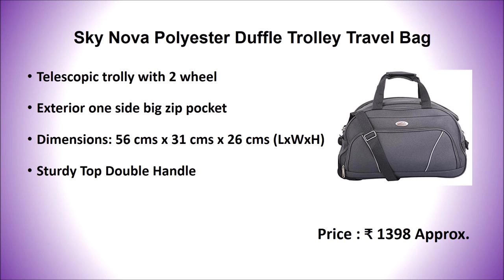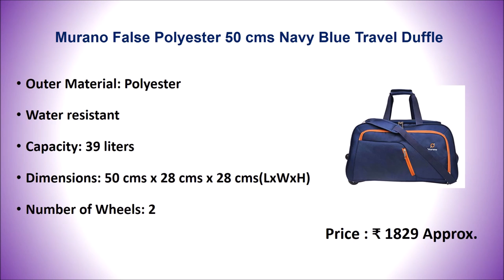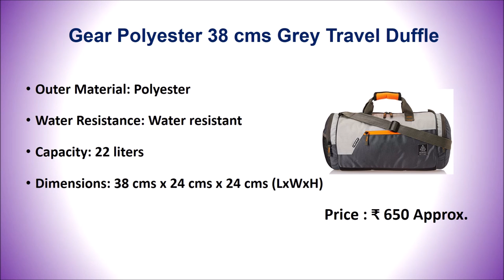Best Travel Duffle Bag in India with Price | DUFFLE BAGS - सबसे अच्छा ट्रैवल डफल बैग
Best Travel Duffle Bag in India with Price

List of Top Travel Duffle Bag in India in India

10. Fastrack Polyester 17 inches Blue Travel Duffle
9. F Gear EXplory Polyester 55 Ltrs Orange Travel Duffle
8. American Tourister Nylon 650 mm Blue Travel Duffle
7. Sky Nova Polyester Duffle Trolley Travel Bag
6. Aristocrat Polyester 52 cms Black Travel Duffle
5. Murano False Polyester 50 cms Navy Blue Travel Duffle
4. alfisha Unisex Synthetic Brown Travel Duffel Bag
3. Skybags Cardiff Polyester 55 cms Red Travel Duffle
2. Suntop Alive Nylon Polyester Sea-Green Travel Duffle
1. Gear Polyester 38 cms Grey Travel Duffle

You have planed a short tour and want a Luggage bag then Duffle Bag is the right choice. Because Duffle Bags have many good features like light weight, easy to carry, rolling wheels, back straps with stylish designs.
Few of Searching terms of Travel Duffle Bag are:
American Tourister Duffle Bag
Wildcraft Duffle Bag
Duffle Bag for Ladies
Travel Duffel Bags with Wheels
Duffel Bags with Wheels

Brands having Best Travel Duffle Bag in India:
Skybags, American Tourister, Suntop, Sky Nova